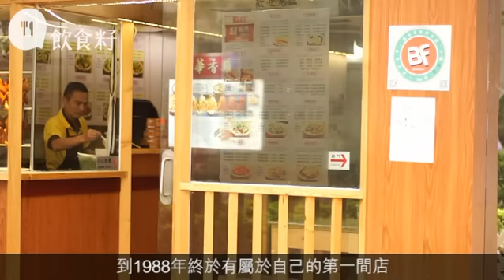加租爭產搞到全線結業 華香雞重開為仔女做榜樣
【飲食籽：識飲惜食】
休息，是為了走更遠的路。華香雞，曾經是老一輩的美好回憶。1988年，它的第一間外賣店登陸荃灣，後來更越做越好，全盛時期有十多間分店偏佈港九。四年多前，它卻逃不過禽流感及加租的厄運，黯然退下戰場，全線結業。最近，這老朋友重現江湖。再次選址荃灣，不介意位置偏僻，不介意由零開始，久別重逢，老闆陳志強最想說的只有一句：「我回來了！」